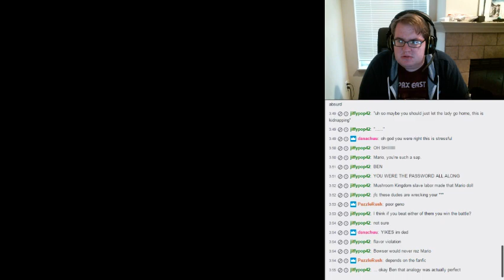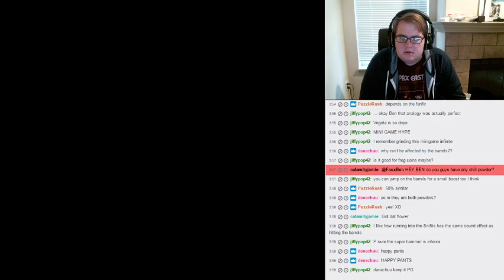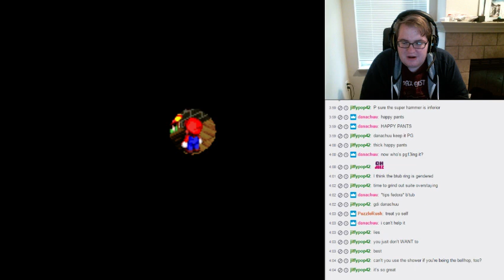Super Mario RPG Stream (Part 22)